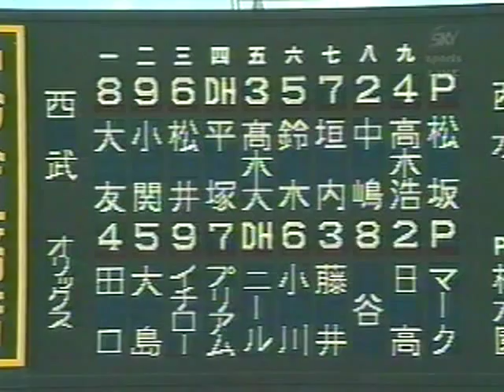1999.8.6 オリックスvs西武17回戦 3/26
マーク　大友進　小関竜也　松井稼頭央　平塚克洋